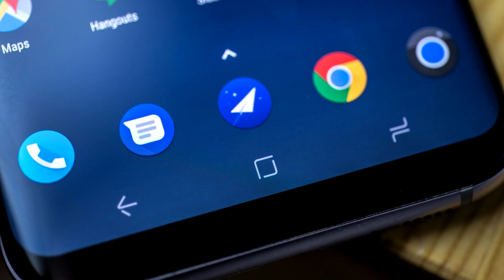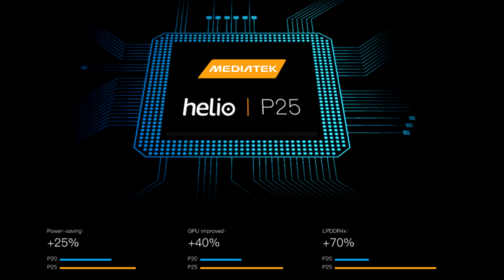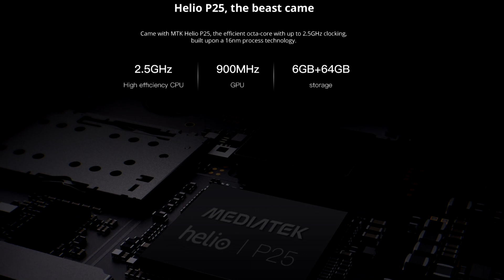Doogee S60 - пред обзор "копии" CAT S60! Самый удачный китайский смартфон с защитой IP68!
Появление на официальном сайте Doogee информации о Doogee S60 меня очень порадовало!

Смартфон с полностью защищённым корпусом от китайских производителей это всегда очень интересно и привлекает внимание! Эта модель - прямой конкурент Blackview BV8000 Pro, а название, как и дизайн, скорее всего одолжили и Caterpillar S60, который так же оснащался тепловизором! В продаже Doogee S60 появится уже осенью 2017 года!

Наберём 100 лайков - закажу смартфон и сделаю его реальный обзор и краш-тест!))